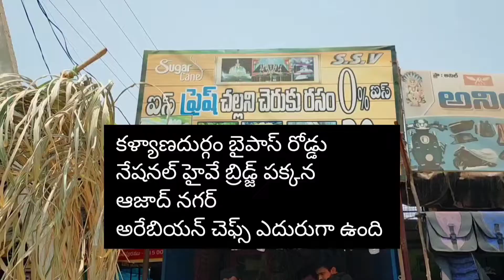ananthapur fresh cool sugar cane juse azadnagar